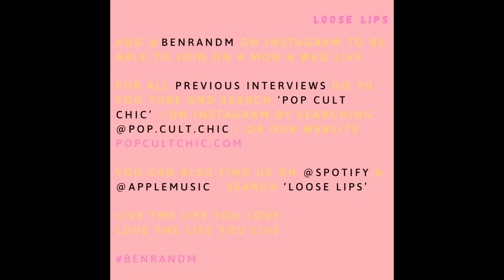Loose Lips Best Bits: Jordan Odu - Bloggers Not Blaggers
For for the full chat head here:

Loose Lips: A Good Vibes Only Chat Show: Series 2: Feature 7, Episode 1 - Jordan Odu